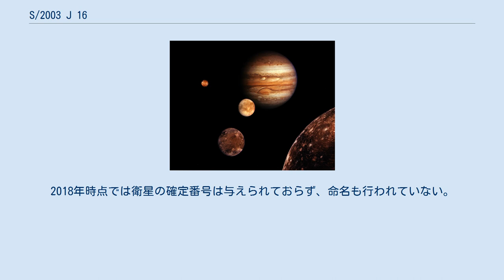S/2003 J 16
S/2003 J 16 は、木星の衛星の一つである。
 2003年2月6日以降の観測で、ブレット・J・グラドマン（Brett J. Gladman）が率いる観測チームによって発見され、S/2003 J 16 という仮符号が与えられた。
観測にはカナダ・フランス・ハワイ望遠鏡とハワイ大学の望遠鏡が用いられた。
 S/2003 J 16 の見かけの等級は23.3で、アルベドを0.04と仮定した場合、直径はおよそ 2 km と推定される。
また、密度を 2.6 g/cm3 と仮定した場合、質量はおよそ 1.5 ×1013 kg と推定される。
S/2003 J 16 は、木星から1930万kmと2270万kmの間の距離を逆行軌道で公転し、軌道傾斜角が 150° 前後の不規則衛星のグループであるアナンケ群に属していると考えられるが、軌道が確定しておらず分類は未確定である。
 S/2003 J 16は2003年の発見報告以来しばらくの間観測報告が無く、見失われた状態にあった。
その後2017年3月から4月にかけて、スコット・S・シェパードらによって再び観測されている。
2018年時点では衛星の確定番号は与えられておらず、命名も行われていない。